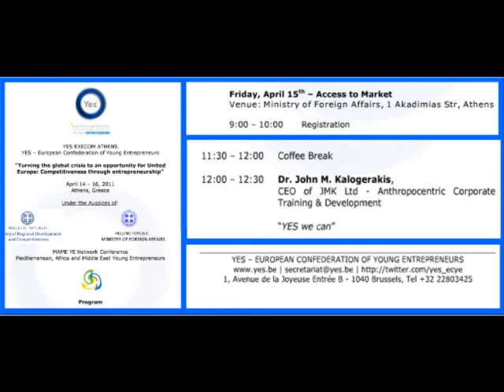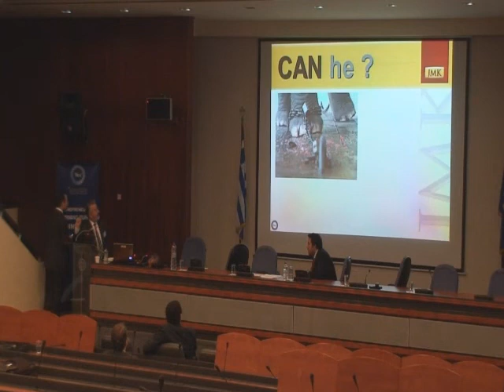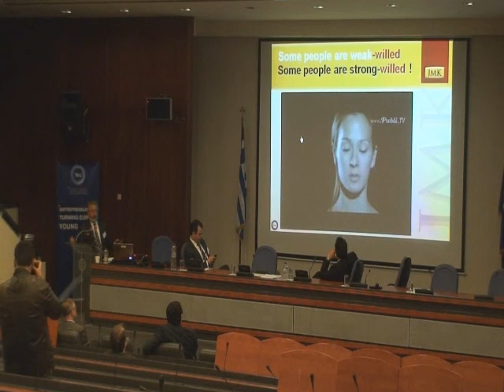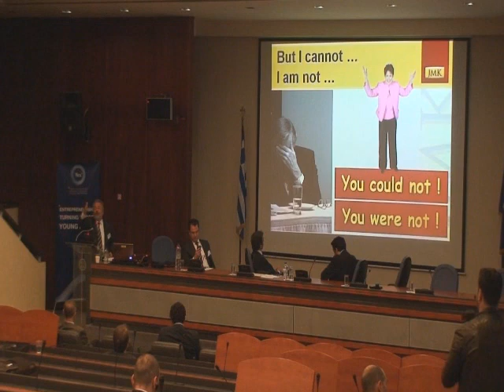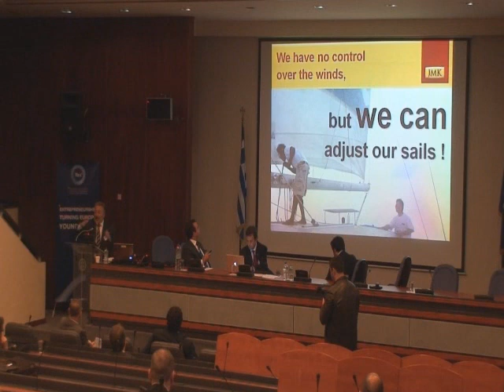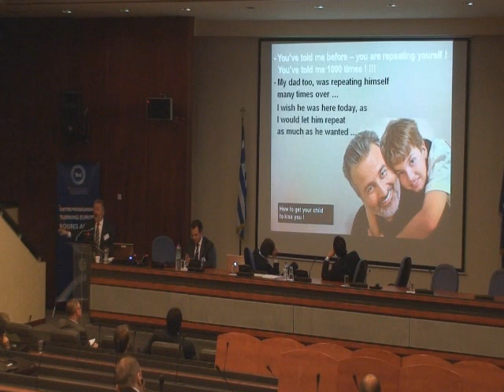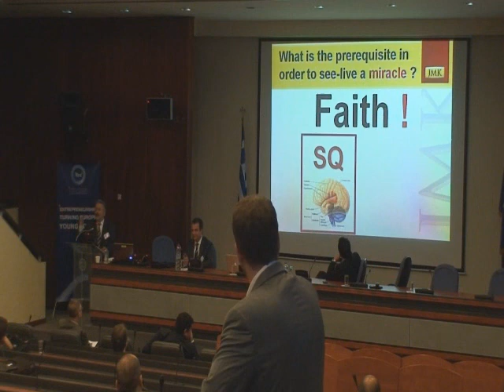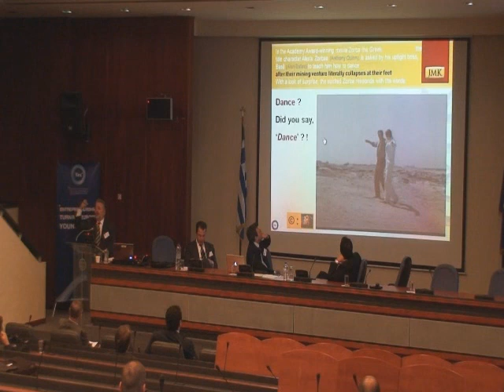Dr Kalogerakis speech to the YES for Europe Conference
15 April 2011, Ministry of Foreighn affairs, Athens Greece